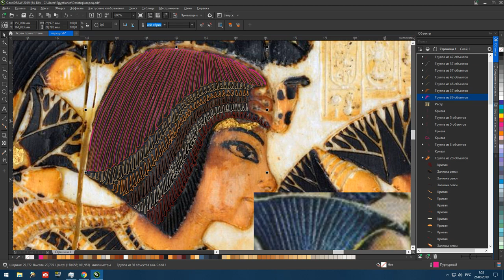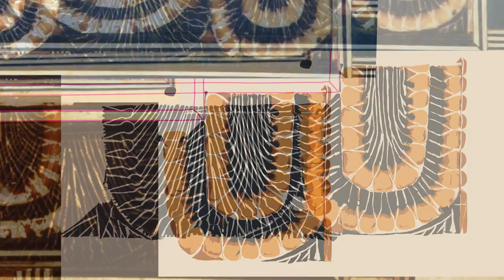Reconstruction of the relief of the lid of Tutankhamun's wooden chest inlaid with ivory.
Reconstruction of the relief of the lid of Tutankhamun's wooden chest inlaid with ivory. Реконструкция рельефа на крышке деревянного ларца инкрустированного слоновьей костью из гробницы ТутанхАМОНа.

tomb of Tutankhamun, KV 62, Valley of the kings.
Inventory number: JE 62059
Egyptian Museum, Cairo.
Program: CorelDRAW Technical Suite 2019

Alex Tochidlovsky for the UHEM-MESUT Project.

music: Vintage & Morelli - My Rose Enchanted Destiny [Silk Music]